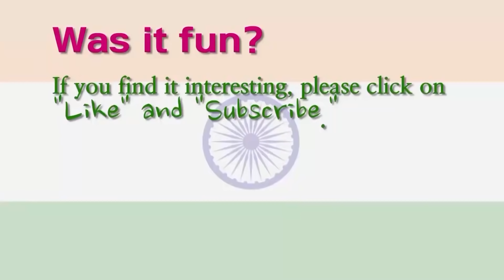'Lehanga' reaction by korean | Jass Manak | Satti Dhillon | Latest Punjabi Songs | India fashionist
Today is the response of Koreans who watched the music video of Indian pop singer Jass Manak's song 'Lehanga.' Koreans say they look like Korean singer  while watching Jass Manak.
Who the hell is the Korean singer?
Let's check out the video!